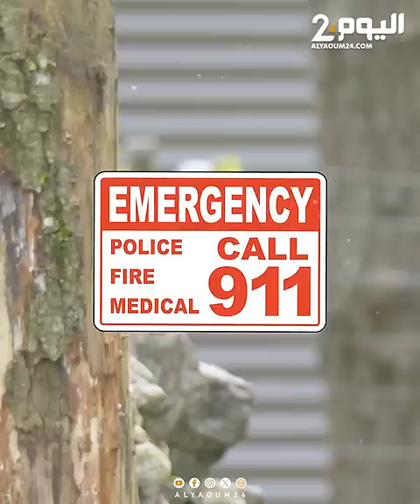حالة تأهب في كارولينا الجنوبية بعد هروب 40 قردًا من منشأة بحثية